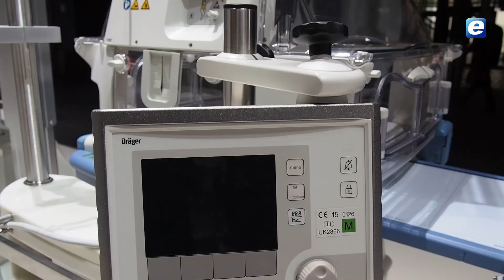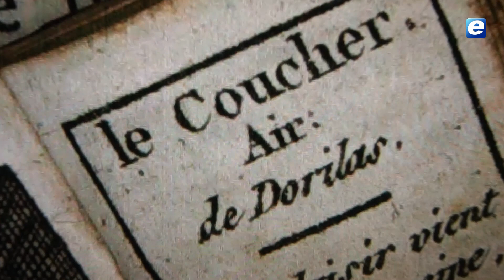Sensor de 250 Megapixeles, sensibilidad ISO de 4 millones, cámara 8K - Canon Expo Canon EXPO 2015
La Canon Expo 2015 abrió sus puertas el pasado martes en París, un evento que se celebra cada cinco años y funciona como plataforma para las tecnologías que vendrán en el futuro y todavía se encuentran en fase de desarrollo. Impresoras 3D capaces de reproducir obras de arte, cámaras con sensibilidad ISO 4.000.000 que ven en la oscuridad, un sensor CMOS de 250 megapíxeles que puede distinguir las letras en el lateral de un avión a 18 Km de distancia o la primera cámara Canon 8K fueron sólo algunos de los platos fuertes de la última edición de la Canon Expo. Si quieres saber más, no te pierdas el vídeo.